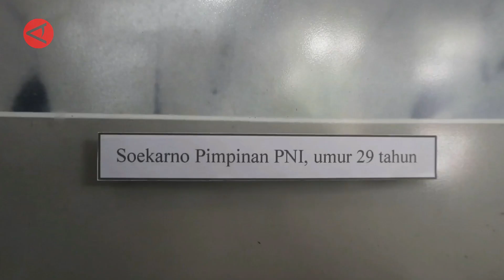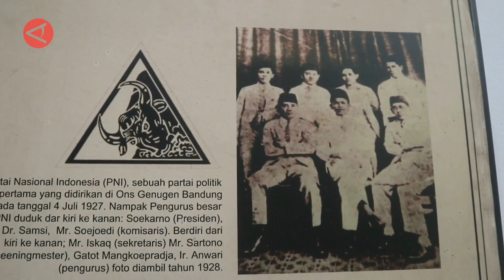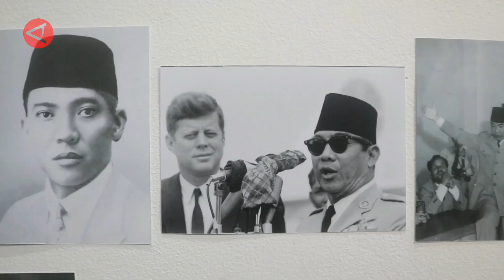Peringati 122 tahun proklamator bangsa, GIM gelar bulan Bung Karno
Beragam kegiatan bertema Bulan Bung Karno digelar di Gedung Indonesia Menggugat (GIM)  Bandung, Jawa Barat , Selasa (6/6) dalam rangka memperingati hari lahir Presiden Republik Indonesia (RI) Pertama, Soekarno. Sejumlah foto dan artefak sang proklamator turut dipamerkan dalam kegiatan yang bertempat di gedung bersejarah tersebut. (ANTARA)